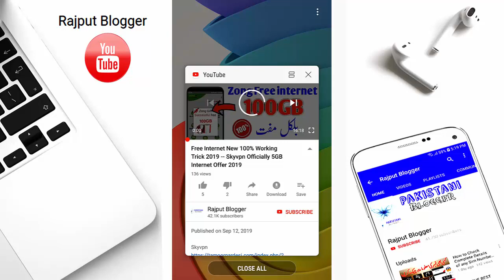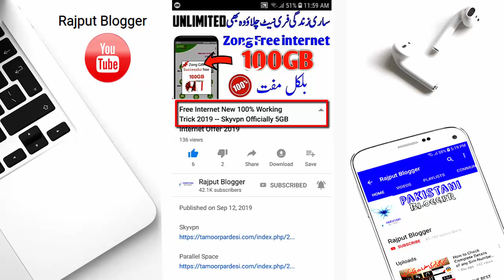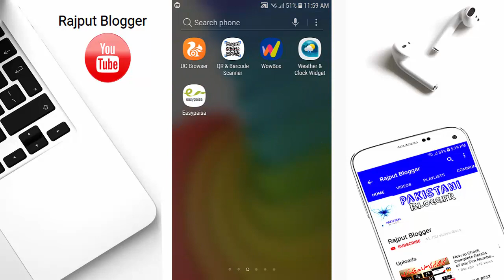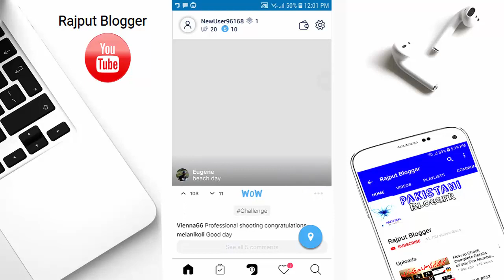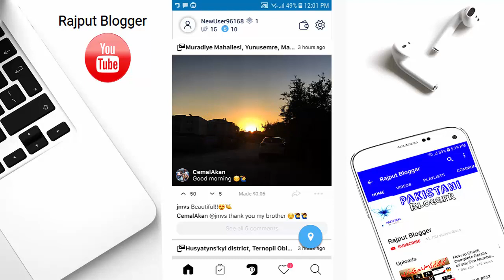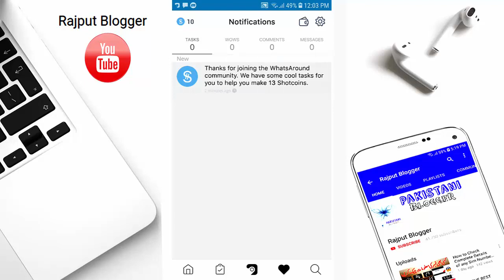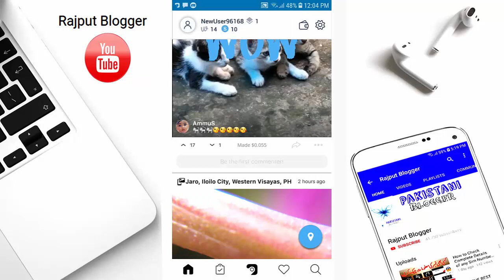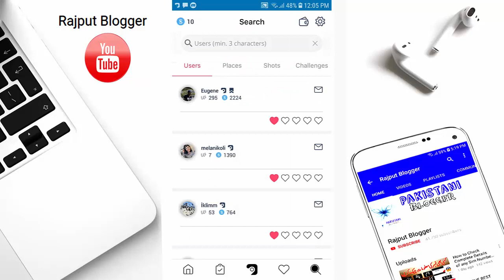How to Earn up to $10–$200 Per week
HowtoEarn #$10 #$200PerWeek